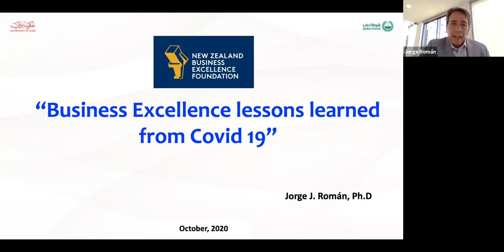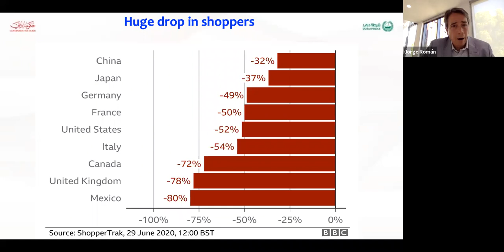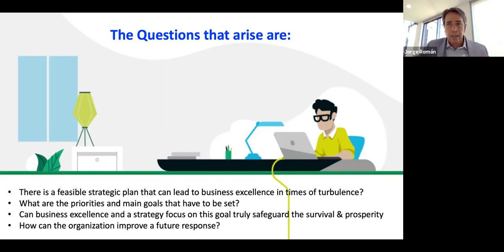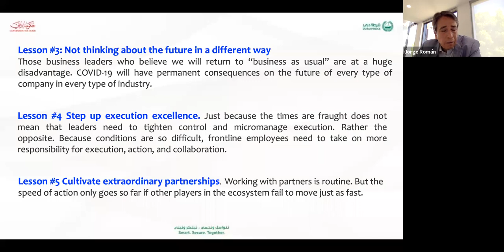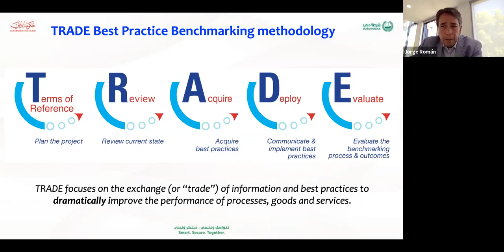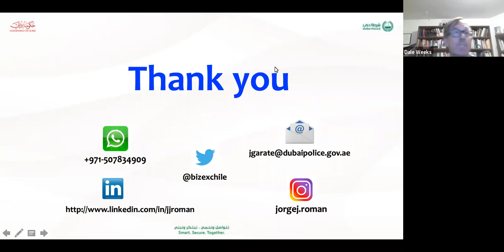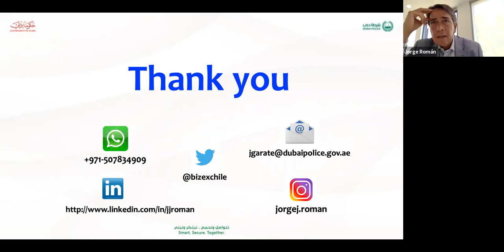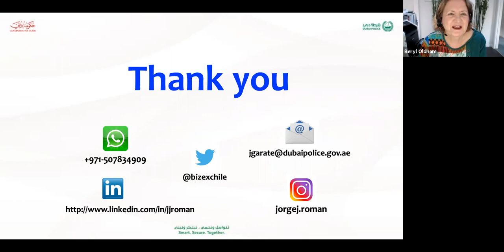Business Excellence Lessons Learned from COVID-19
International Author & Consultant in Business Excellence and Benchmarking Jorge Román delivering a webinar on "Business Excellence Lessons Learned from COVID-19" as part of the New Zealand Business Excellence Foundation (NZBEF) Knowledge Hour series.